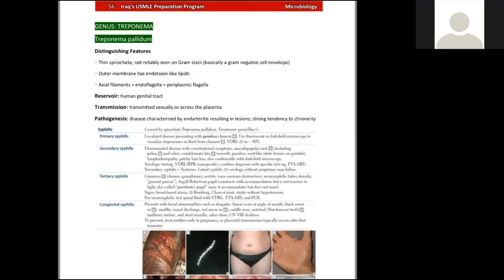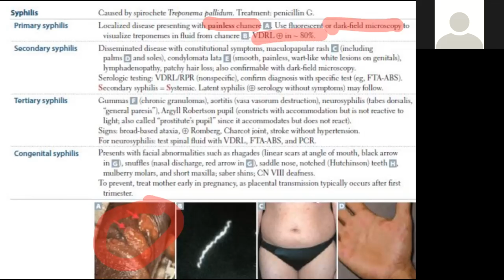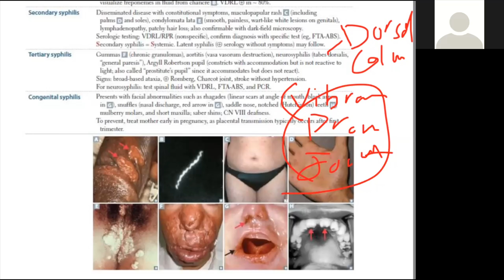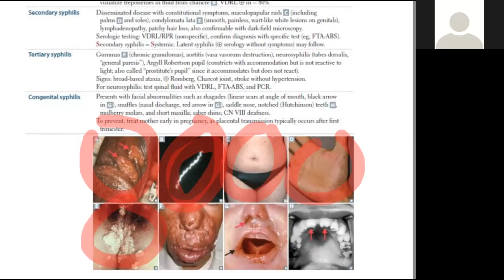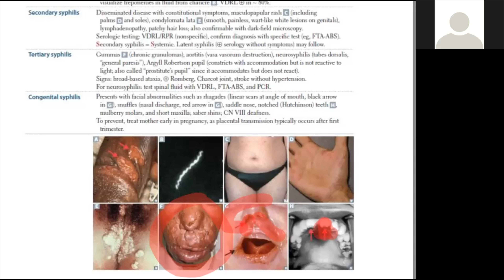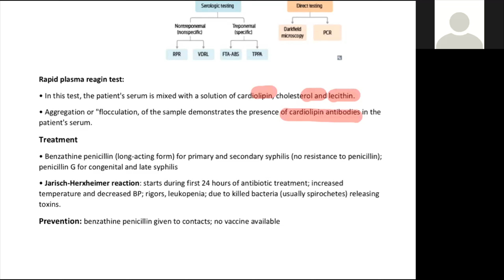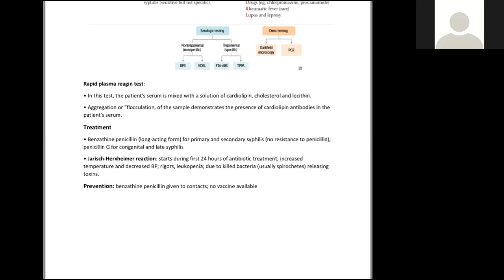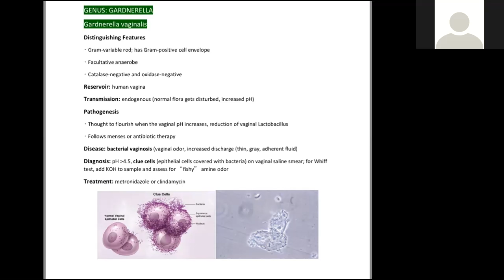Treponema pallidum | Syphilis | Gardnerella vaginalis | bacterial vaginosis